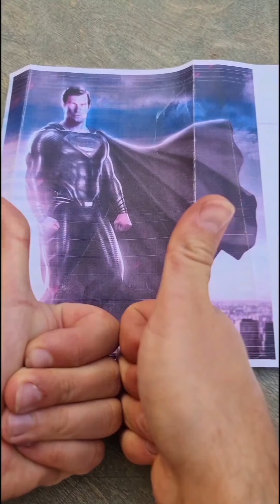The Man of Steel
The woodcarving sculpture of Superman was a huge challenge for me. It is my first human sculpture with an attempt to keep all proportions. Iam happy with the result and I hope You will like it too.